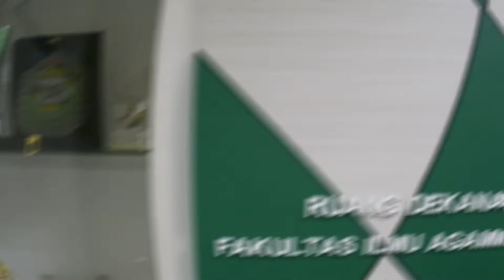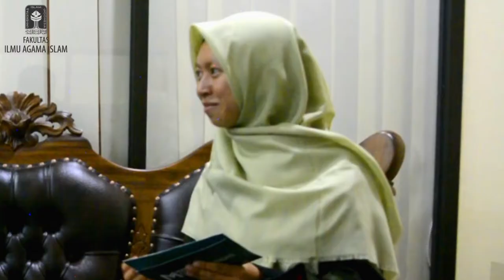PLAT - Dekan FIAI UII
Haloo warga FIAI 🖐
Kali ini kami berkesempatan untuk ngobrol asik dengan Dekan Fakultas Ilmu Agama Islam dalam program
Beliau adalah Dr. H. Tamyiz Mukharrom, MA.

PimpinanMenyapa merupakan konten spesial dari channel youtube FIAI UII sebagai sarana perkenalan antara mahasiswa dengan segenap pimpinan yang ada di Fakultas Ilmu Agama Islam.
Jadi udah seberapa jauh kita mengenal Pimpinan Kita?

Yuk Kenali, karena Bila tak kenal maka... TA'ARUF !

Pantengin Terusss Youtube Kita 😁
Kerena masih ada PimpinanMenyapa berikutnya